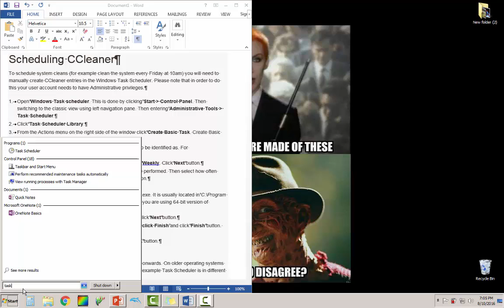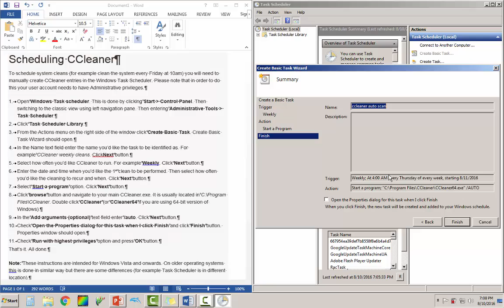How To Schedule CCleaner To Run Automatically | Clean Junk Files | Remove Temp | Tech Tips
CCleaner Will not Automatically run. You have to run it yourself. These  short easy to follow instructions. Make it simple for anyone to be able to schedule ccleaner to run whenever they want. Even down to the day and time.

Scheduling CCleaner

To schedule system cleans (for example clean the system every Friday at 10am) you will need to manually create CCleaner entries in the Windows Task Scheduler. Please note that in order to do this your user account needs to have Administrative privileges.

1. Open Windows Task scheduler. This is done by clicking Start  Control Panel. Then switching to the classic view using left navigation pane. Then entering Administrative Tools  Task Scheduler.

2. Click Task Scheduler Library.

3. From the Actions menu on the right side of the window click Create Basic Task. Create Basic Task Wizard should open.

4. In the Name text field enter the name you’d like the task to be identified as. For example CCleaner weekly cleans. Click Next button.

5. Select how often you’d like CCleaner to run. For example Weekly. Click Next button.

6. Enter the date and time when you’d like the 1st clean to be performed. Then select how often you’d like the cleaning to recur and when. Click Next button.

7. Select Start a program option. Click Next button.

8. Click browse button and navigate to your main CCleaner.exe. It is usually located in C:\Program Files\CCleaner. Double click CCleaner (or CCleaner64 if you are using 64-bit version of Windows).

9. In the Add arguments (optional) text field enter /auto. Click Next button.

10. Check Open the Properties dialog for this task when I click Finish and click Finish button. Properties window should open.

11. Check Run with highest privileges option and press OK button.
That’s it. All done.

Note: These instructions are intended for Windows Vista and up. On older operating systems this is done in similar way but there are some differences (for example Task Scheduler is in different location).